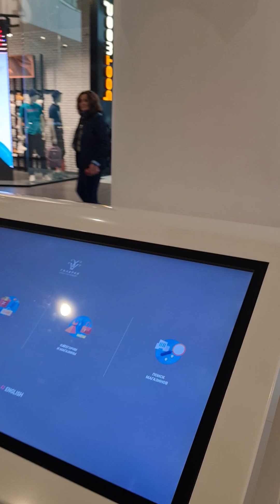Sneaker Box. ТЦ Галерея Санкт-Петербург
Идем к магазину Sneaker Box к ТЦ Галерея.
Апрель 2023
Санкт-Петербург